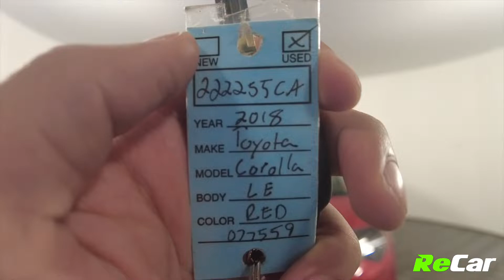2018 TOYOTA COROLLA LE - 222255CA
COROLLA LE WITH HEATED SEATS, CLIMATE CONTROL, AND REMOTE START!

1.8L 4-Cylinder Engine, Continuously Variable Transmission, Backup Camera, Heated Seats, Climate Control, Touchscreen Multimedia Center, AM/FM Radio, MP3 Player, Bluetooth Connectivity, CD Player, Steering Wheel Controls, Cruise Control, Lane Keep Assist, Frontal Collision Warning, Power Locks, Power Windows, Power Heated Mirrors, Keyless Entry, Factory Remote Start, and Much More!

This Corolla LE is loaded with tons of amazing features and is ready for its new owner! PLUS it comes backed by ReCar Certification!